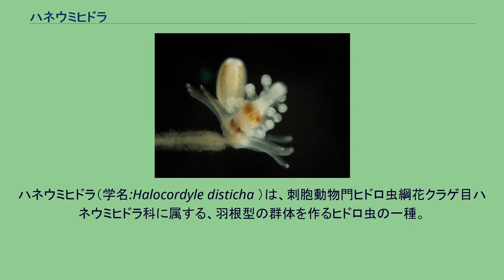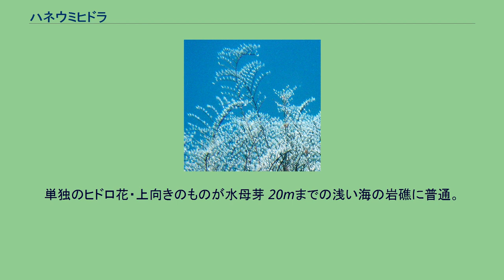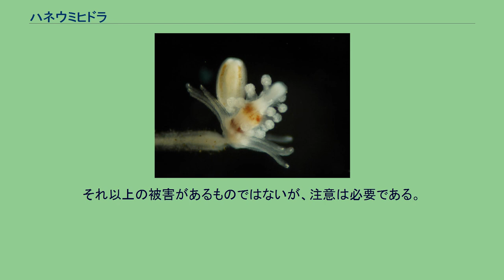ハネウミヒドラ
ハネウミヒドラ（学名:Halocordyle disticha ）は、刺胞動物門ヒドロ虫綱花クラゲ目ハネウミヒドラ科に属する、羽根型の群体を作るヒドロ虫の一種。
潮間帯でも比較的よく見ることができる。
また、比較的大柄な群体を作り、またポリプもやや大柄なのでわかりやすい種である。
ヒドロ根は岩の上などに網状になって這い、あちこちから羽根状の群体の茎が立ち上がる。
羽根のそれぞれは長さ10cm程度あり、時に20cmにもなる。
主軸はヒドロ根から立ち上がってまっすぐに伸び、先細りになってやや斜めに曲がる。
この茎のほぼ全体にわたって、両側に交互に側枝が出る。
これらの側枝はほぼ同一平面に伸び、側枝は基部では短く、中程では長く、先端では先に向けて次第に短くなるので、羽根型、あるいは木の葉の葉脈のような姿となる。
これらの軸は黒から側枝では褐色をしている。
また、キチン質で丈夫であり、乾燥してもその姿を保つ。
ヒドロ花（ポリプ）は側枝の上、必ず先端側にほぼ一定距離を置いて並び、一本の側枝に数個がつく。
ヒドロ花は長さ数mm程度。
色は白から赤みを帯びる。
ヒドロ花全体は細長い紡錘形で、その基部近くに糸状の触手（反口触手）が輪をなして配置する。
そこから先端の口までの間には先端が丸くふくらんだ（有頭触手）形の短い触手がまばらに並んでいる。
有性生殖は独立したクラゲを形成して行われる。
水母芽は糸状触手の列のすぐ内側にできて、成熟すると切り離される。
独立したクラゲはコップ状で、単純な水管と触手瘤があるが、それ以上には発達せず、ごく短命である。
なお、水母芽が独立せず、そのまま生殖を行う場合もある。
単独のヒドロ花・上向きのものが水母芽 20mまでの浅い海の岩礁に普通。
潮間帯でも、潮下帯やある程度大きな潮だまりではよく見かける。
干潮時に干上がる場所には出ない。
日本では本州中部以南の太平洋岸に見られる。
世界的にはインドネシアや地中海からも知られる。
ハネウミヒドラ属は単独でハネウミヒドラ科を構成し、日本にはこの一種のみ。
したがって似たものは他にはない。
刺胞毒が比較的強く、素手で触れると軽い痛みを感じる場合がある。
それ以上の被害があるものではないが、注意は必要である。